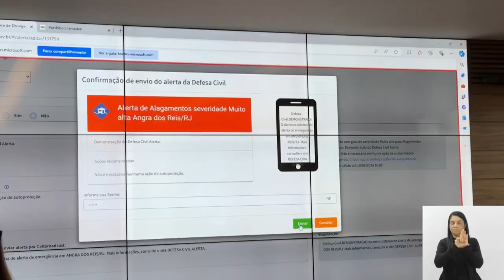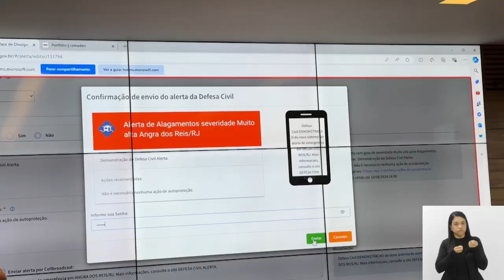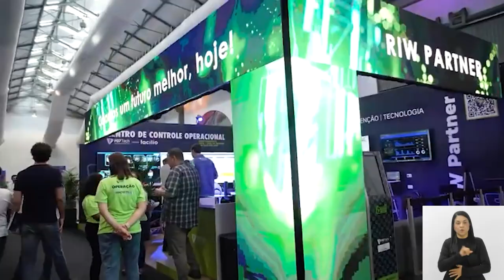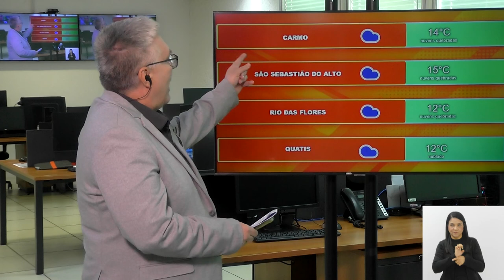Jornal Bom Dia Alerj - 13/08/24